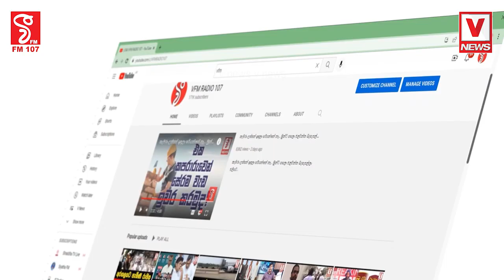අපායෙ උන්ට දෙවිවරු වගේ ඇදගෙන ඉන්න බෑ ඔයාවත් දෙවියෙක් විදියට අන්දලා ඉවරයි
රනිල්ට යක්කු ඉන්න අපායක් හම්බුනේ
අපායෙ උන්ට දෙවිවරු වගේ ඇදගෙන ඉන්න බෑ
ඔයාවත් දෙවියෙක් විදියට අන්දලා ඉවරයි
මේ නාඩගම වහාම නවත්වන්න